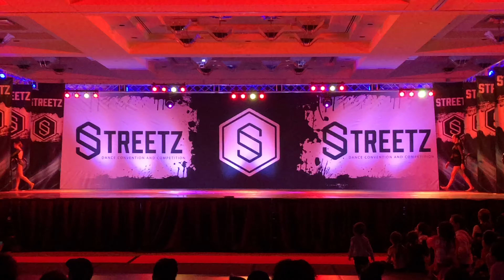Kristyn Jade Leschber - Silent Night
Dancer of the Year Winner!
Teen Contemporary Solo
Self Choreographed
The Streetz Dance Convention Albuquerque 2020